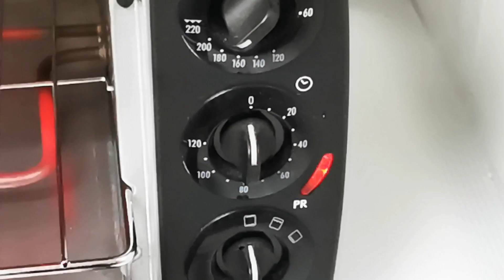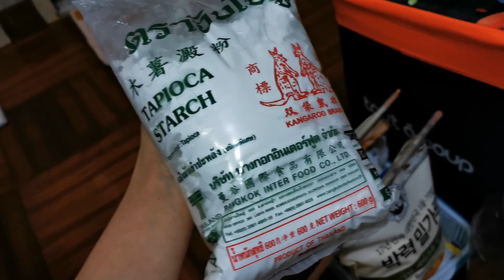雞髀包自己整🐥🍗🥖～ 據聞只有粉嶺某麵包店有得賣😋👻9-6-2022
香港以我所知好像只有粉嶺一間麵包店才有雞髀包售賣，相信很多街坊都吃過，可是我們住到老遠的地方就很難可以隨時品嚐到！於是我心血來潮試整一下，原來軟的麵包比法包繁複很多，今次搞了很久企到很累，但都很開心整到個包可以吃的！😂😄

醃雞下腿3-4隻：
生抽1 tbsp
老抽1/2 tbsp
酒、黑椒粉、蔴油少許撈勻醃30-45分鐘

湯種：
高筋麵粉50g + 95度60g熱水快攪成黏狀，蓋保鮮紙入雪櫃放涼待用

麵包：包
高筋麵粉130g
鹽、快速酵母各2g
糖、無鹽牛油各12g
蛋液、奶各25g
水25g
放入湯種一起拌勻蓋保鮮紙發酵40分鐘

1）200度預熱焗爐焗雞腿20分鐘，中途加汁/反一反，放涼備用
2）麵團取出排氣分3-4份再蓋上保鮮紙靜置15分鐘後，碌成水滴形包入雞腿
3）放熱水一碟入焗爐底層，麵包放     焗盤上入爐內50分鐘進行第二次發酵
4）取出掃上蛋液及加上芝麻，180度焗22分鐘即成！

*除了上班及做家務、照顧自己三餐外，我盡量一有時間就努力拍片、剪片，真心多謝大家的支持！